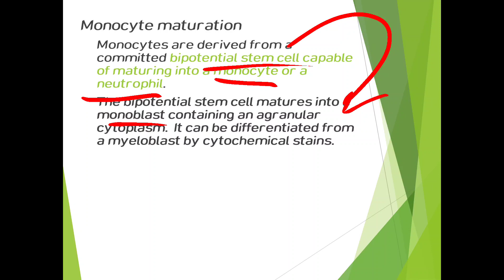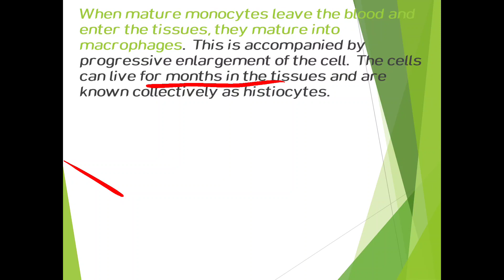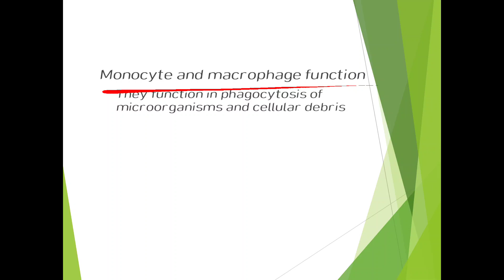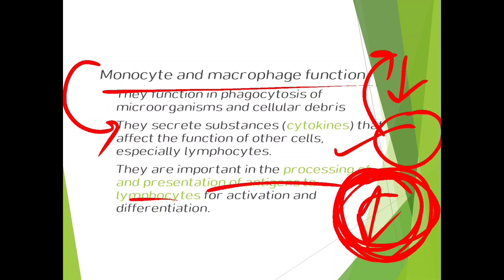Monocyte maturation and function/ Hematology lecture 44